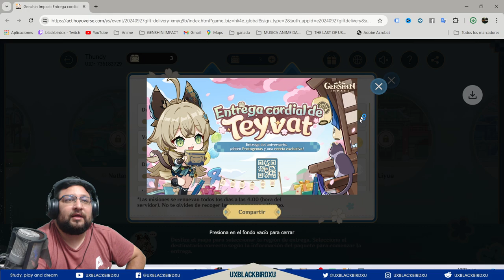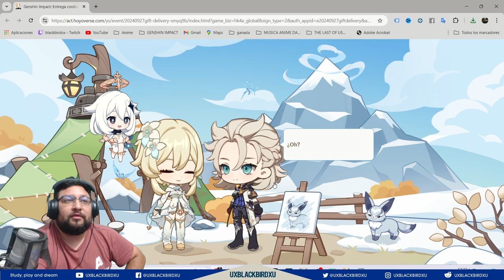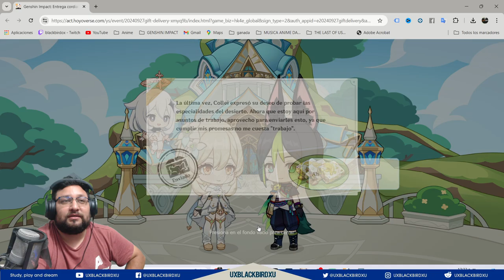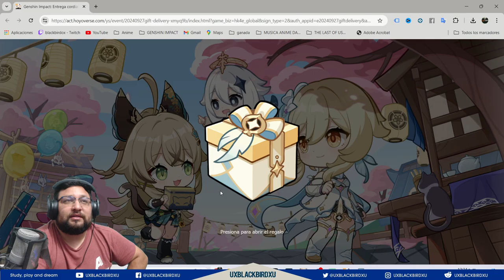✅Entrega cordial de Teyvat |🌋Genshin Impact🌋| Guia del evento web, protogemas y mas! 😺